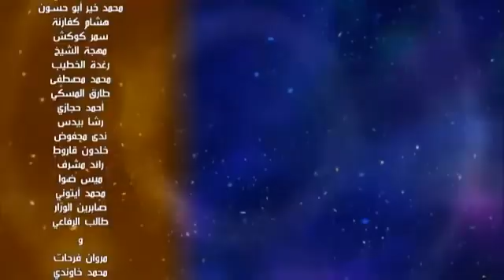أغنية دراغون بول